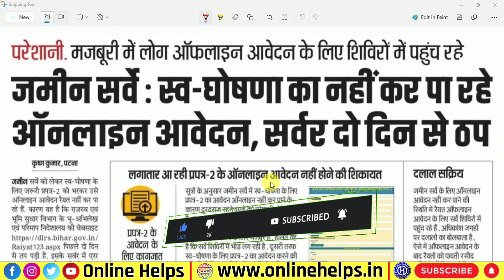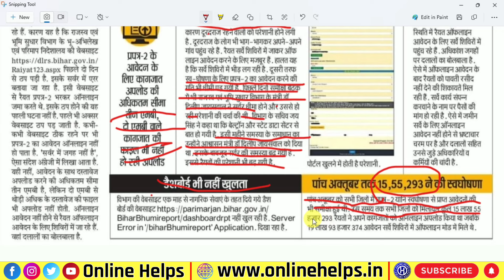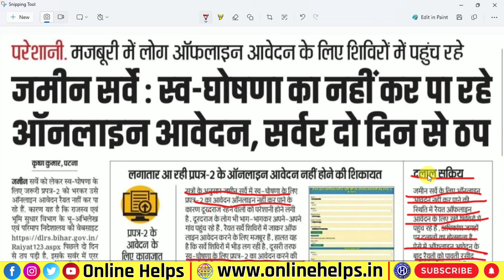बिहार जमीन सर्वे ऑनलाइन होना बंद अब ऐसे होगा सर्वे नया नोटिस जारी Bihar Jameen Survey 2024 Apply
❈ 🎀 🙏 नमस्कार दोस्तों :- 🎀 ❈

बिहार जमीन सर्वे होगया इन दिनों तक स्थगित
bihar bhumi survey
बिहार जमीन सर्वे कब होगा
बिहार भूमि सर्वे को लेकर एक अच्छी नोटिस जारी
बिहार सर्वे खतियान पटना
बिहार में जमीन का सर्वे कब तक होगा
bihar jameen survey 2024 apply
जमीन सर्वे का फॉर्म कैसे भरें
जमीन सर्वे
बिहार जमीन सर्वे